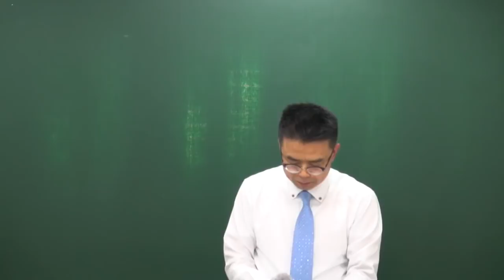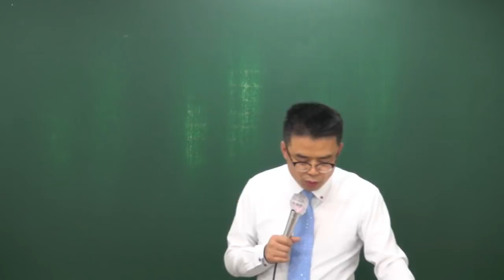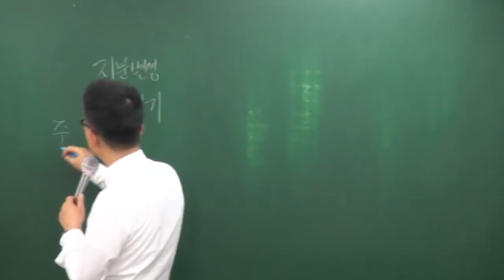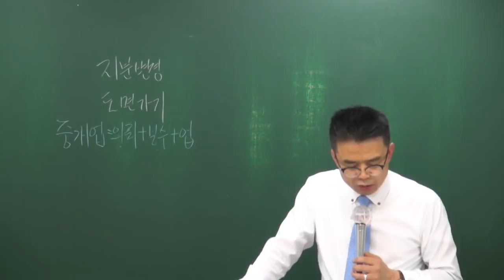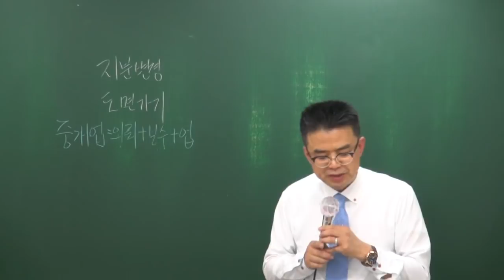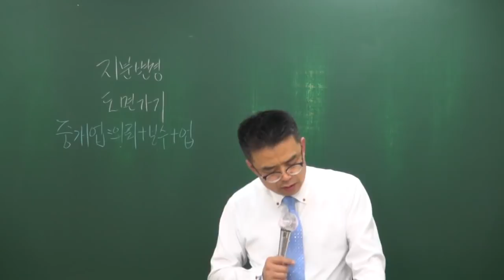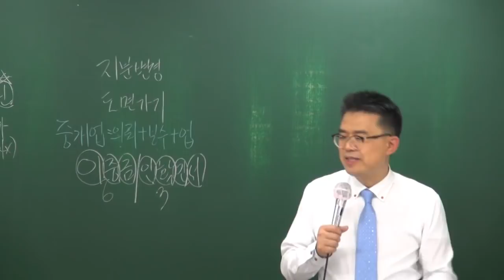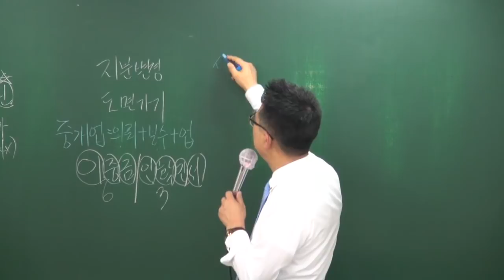[공전무] 2018 공인중개사법 기출특강 3-1